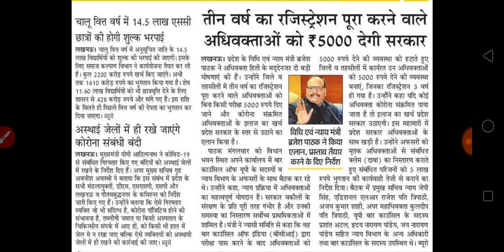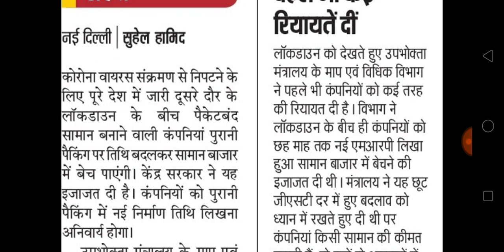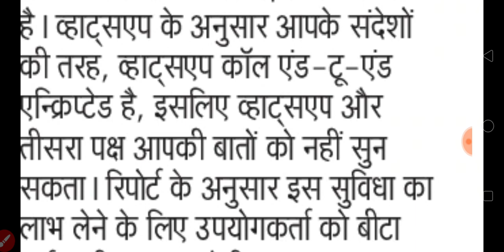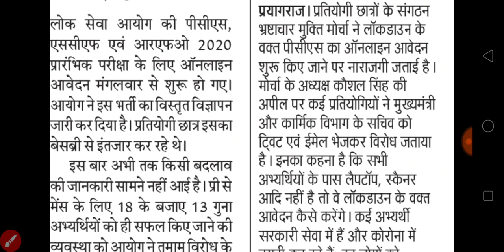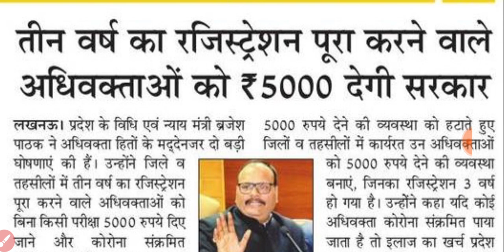TODAY BREAKING NEWS | आज की बड़ी खबरें मुख्य समाचार | 5000 रू फ्री मिलेंगे | NEWS WITH IS